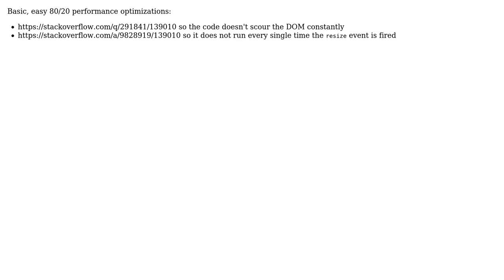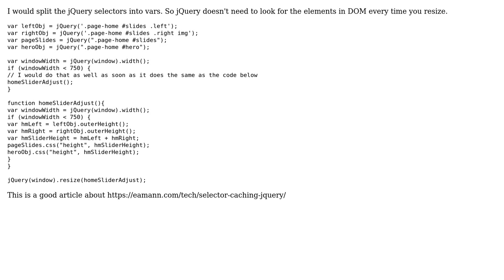Improving js efficiency (2 Solutions!!)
Improving js efficiency